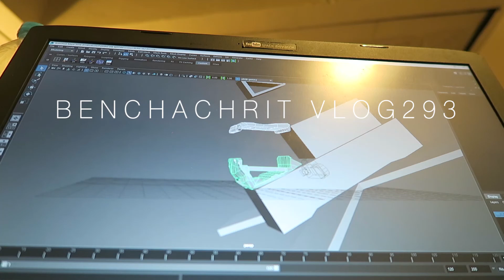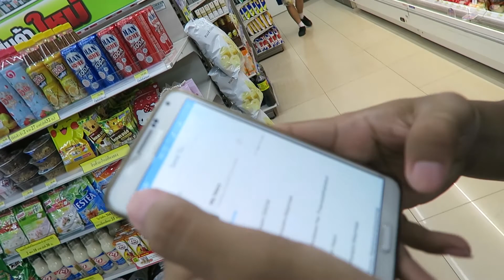GOPRO SESSION 5 VS RUNCAM HD3 |BENVLOG 293 | 11062017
BENVLOG 293 | 11062017 [English Subtitle]
Let's compare this two guy
Which one you like ?
Which you want to use ? It's you choice
camera : canon G7X  & GOpro session 5
THANK YOU MUSIC FROM
Spongebob Doodlebob (Trap Remix)